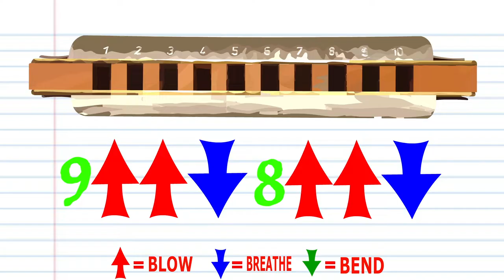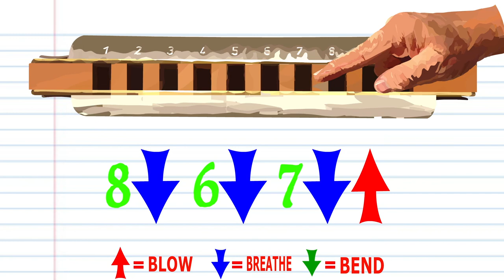Harmonica TABS for Away in a Manger by James R.Murray on a Diatonic Harmonica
This tutorial is for a Diatonic Harmonica
LEARN HOW TO BEND  with Liam Ward:

"Away in a Manger" is a Christmas carol first published in the late nineteenth century and used widely throughout the English-speaking world. In Britain, it is one of the most popular carols; a 1996 Gallup Poll ranked it joint second. Although it was long claimed to be the work of German religious reformer Martin Luther, the carol is now thought to be wholly American in origin.[1] The two most-common musical settings are by William J. Kirkpatrick (1895) and James Ramsey Murray (1887).

THESE TABS are for the James R.Murray version

Lyrics for Away in a Manger

The stars in the bright sky looked down where he lay,

And take us to heaven to live with thee there.

You can follow me on these awesome Facebook pages:
What else can I tell you?
If this isn't the song for you or you're looking for something else to play on your harmonica then click on my playlists! I have tons of other easy songs available for not just the diatonic harmonica but also for Tremolo and Chromatic! Am I repeating myself?
All my tutorials are made using Adobe Animate. Special thanks to Unsplash for the stock photos and Logic Pro X for the audio which I painstakingly record myself!